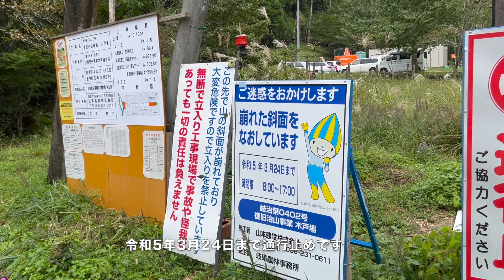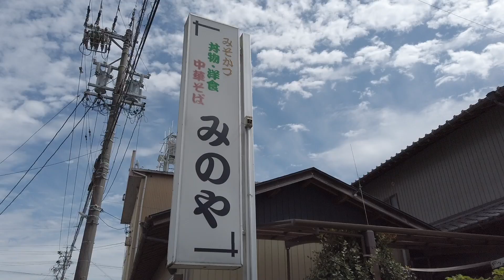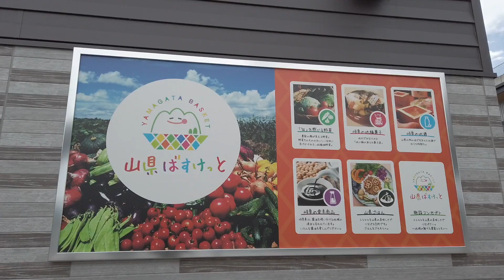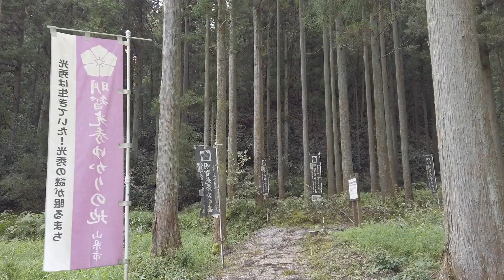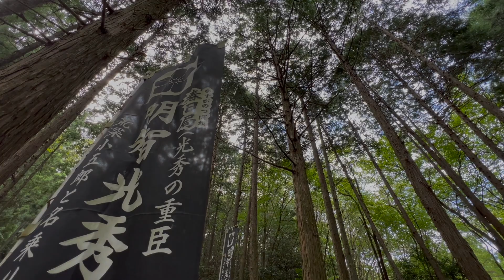風光明媚な田舎を求めて新型ジムニーでドライブ！山県市観光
▼新型ジムニーカスタム再生リスト

▼カーメイト ドリンクホルダー（amazon）

▼カーメイト ルームミラー（amazon）

▼シートカバー ヴィンテージDX ブラック（楽天市場）

▼カーメイト ドリンクホルダー（楽天市場）

▼グランジオ 3Dフロアマット フロント2Pセット（楽天市場）